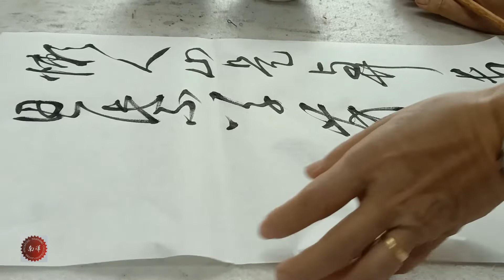南洋书法中心视频 草书章法 懒人山是与 Nanyang Calligraphy Centre